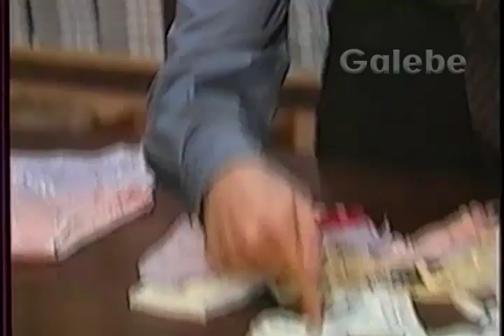PANAMER EDGARD GALEBE 14 12 1991